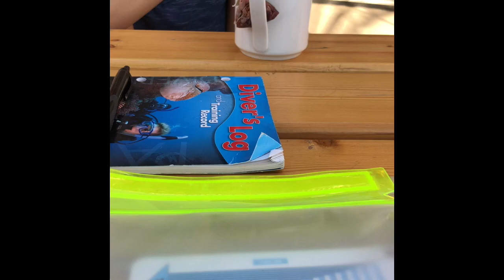Diving Accident dahab Cd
Instructor’s Story